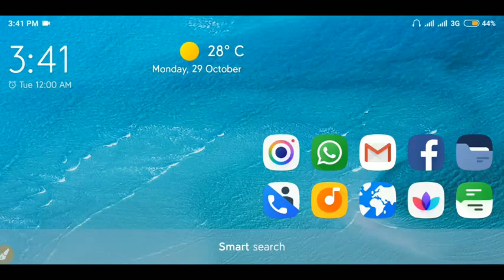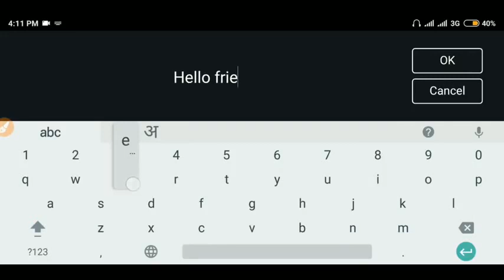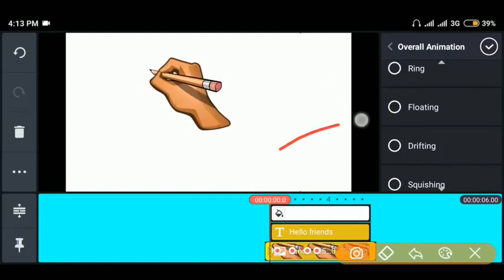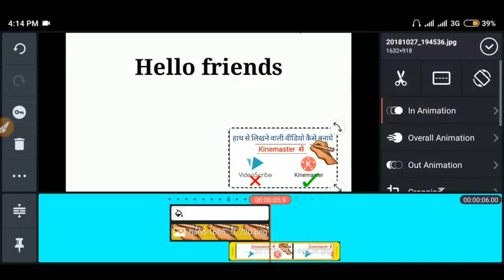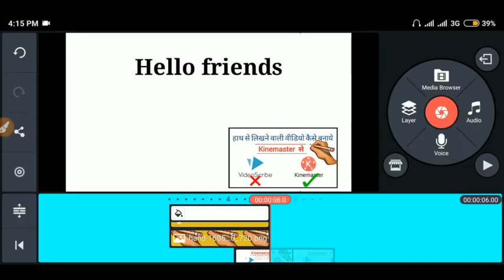How to make white board animation video || hath se likhne wali video kaise banaye480p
Please do the comments and tell how the video